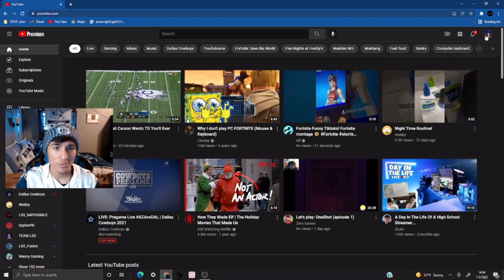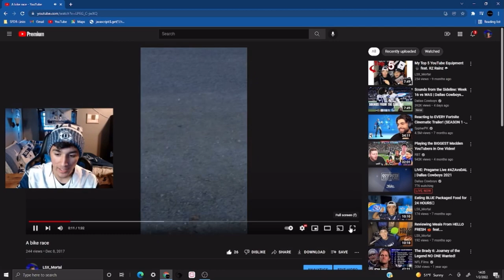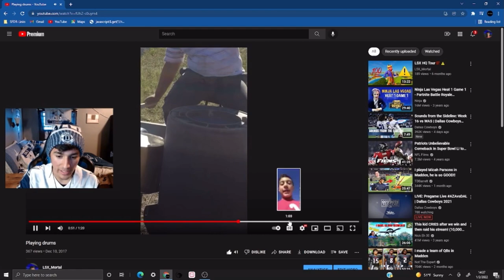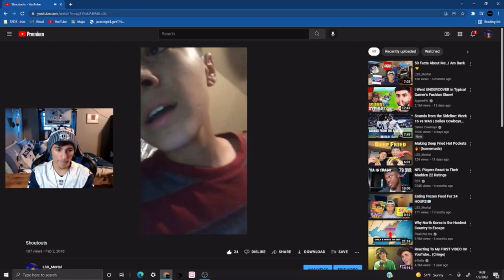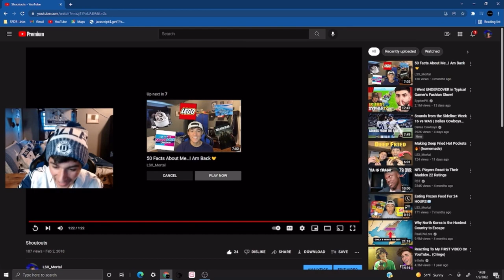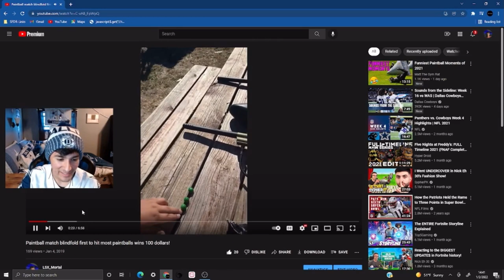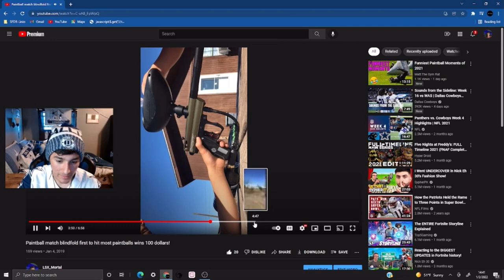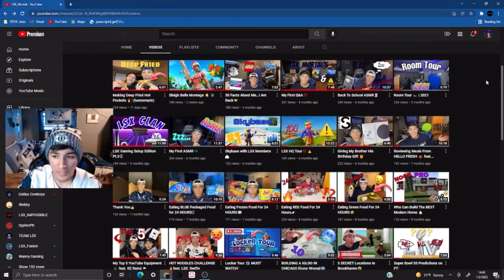Reacting To My First Videos⏪ (2018)*